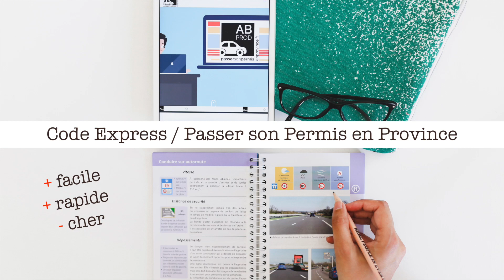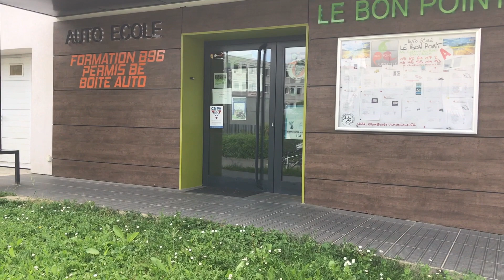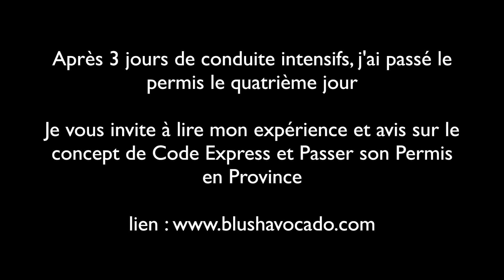Passer son permis de conduire en Province, un bon plan ? Mon expérience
Passer son code en moins de 3 semaines (avec Code Express) et son permis en Province en 3/4 jours (avec Passer son Permis en Province), un concept que j'ai testé et qui devrait intéresser ceux qui souhaitent (re)passer leur permis, facilement, rapidement et pour un budget plus accessible. À découvrir dans ma vidéo et surtout sur le blog, avec tout le détail et mon retour d'expérience

Si vous avez des commentaires, merci de les formuler sous l'article du blog.